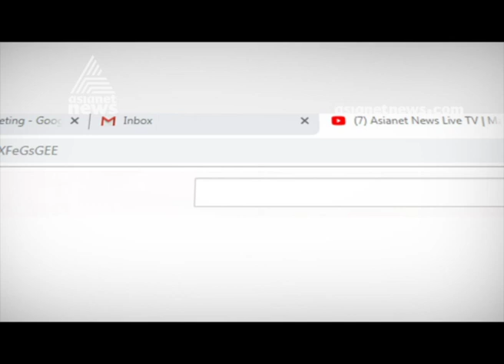The Kerala Government Secretariat is celebrating its 150th anniversary